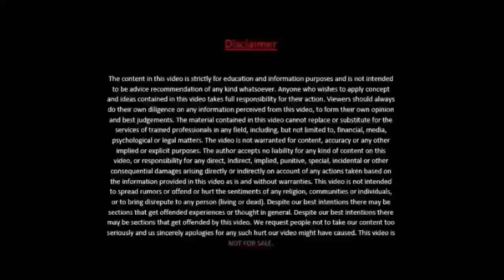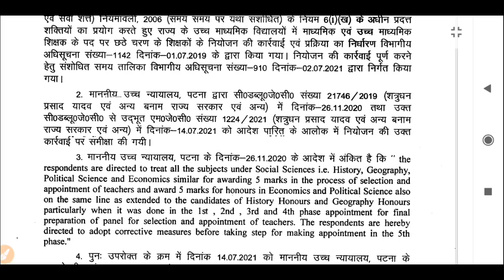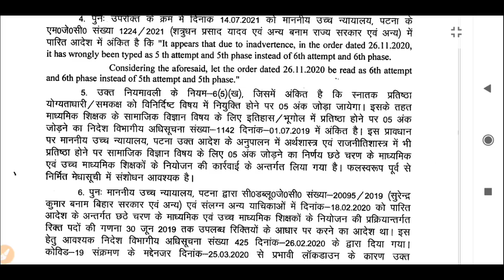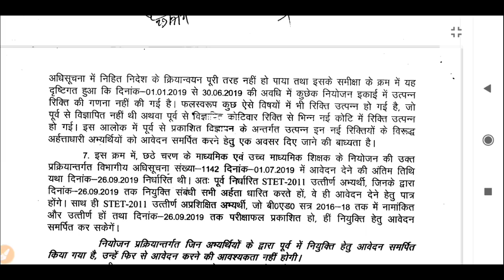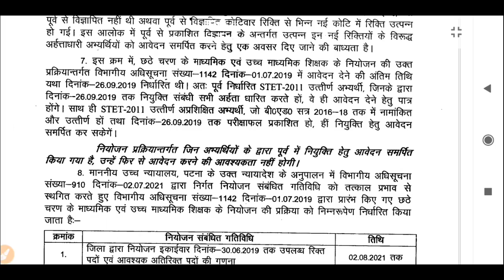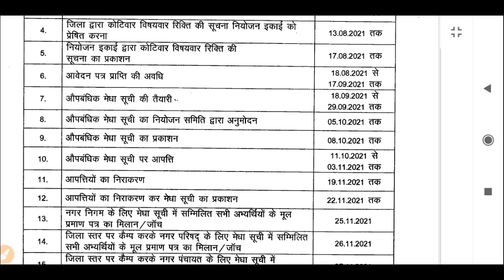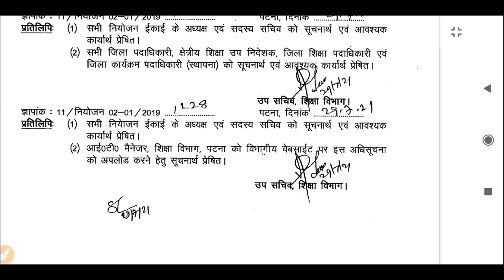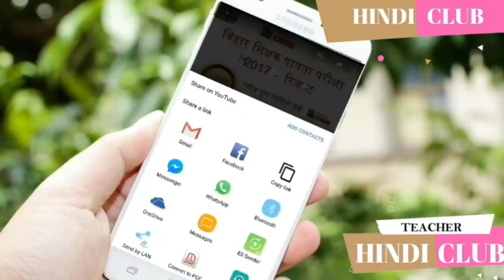बिहार STET लेटेस्ट अपडेट - आवेदन करें दिनांक 18 अगस्त से 17 सितम्बर तक Hindi Club